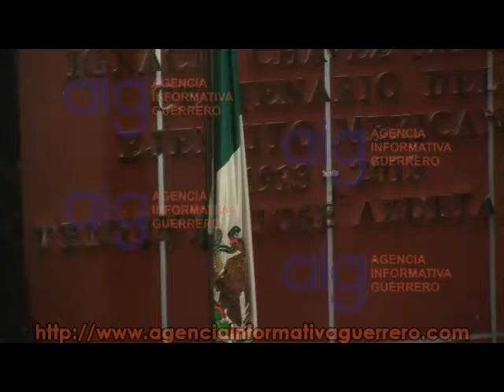Asiste gobernador a develacion de las letras doradas del teniente Jose Azueta al congreso local